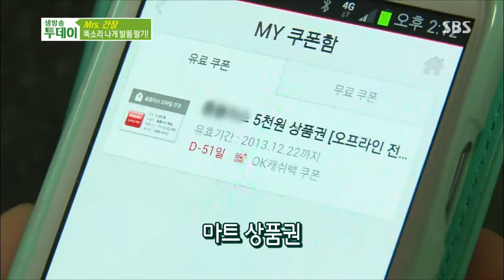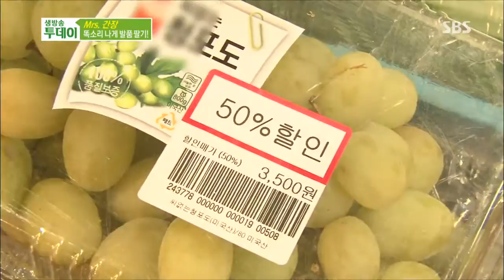생방송 투데이 131104 #10(2)